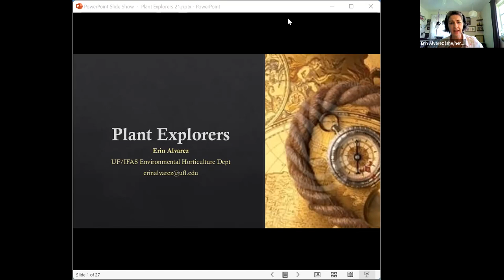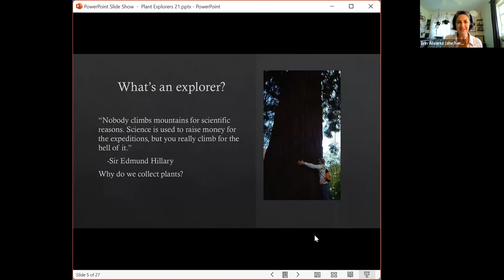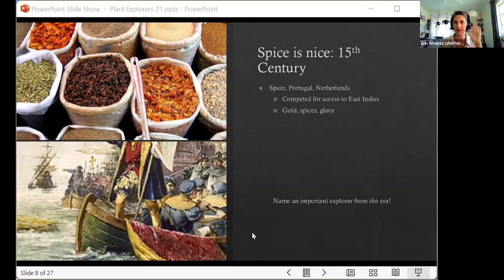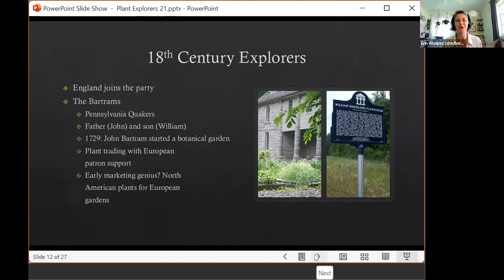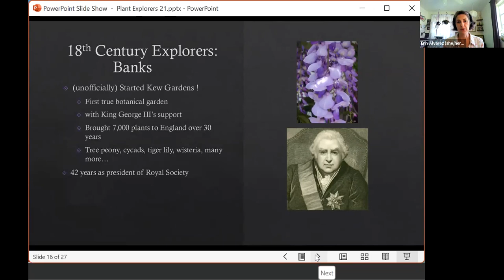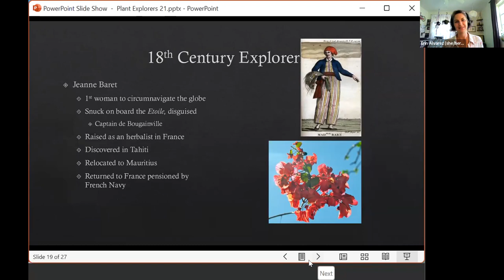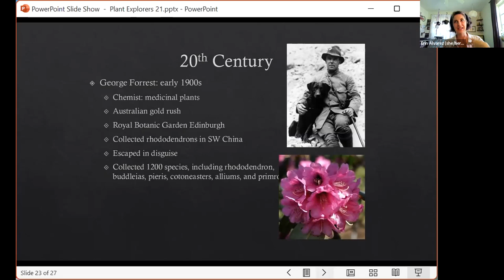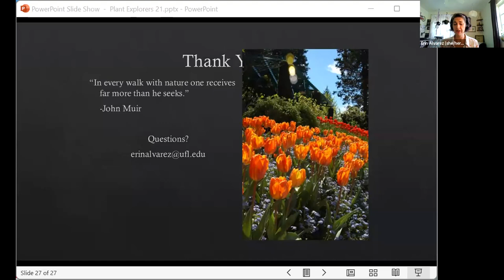Plant Explorers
The FFL Homeowner Series features research and extension from the University of Florida. It provides science-based information from UF/IFAS experts to help your Florida landscape thrive while caring for the environment. This presentation discusses the origins of some of our favorite plants that have come to the United States. It also focuses on what plant exploration is, how it relates to our personal experiences with plants and exploring for plants, and where plant exploration is going in the future.

Erin Alvarez presents "Plant Explorers." She is a lecturer in the Environmental Horticulture Department. Her specialty is people-plant interactions and student development. Erin's background is in public horticulture, public gardens management, and landscape design.